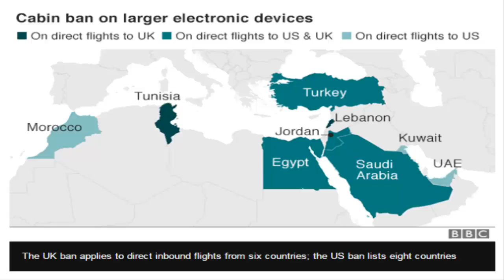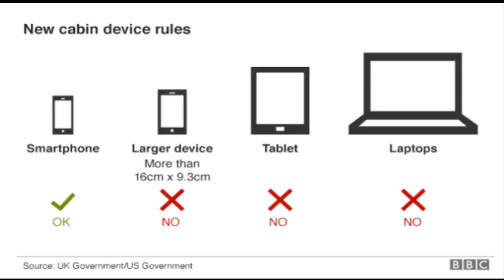The united Stated and UK ban cabin laptops on some inbound flights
SH news_The united Stated and UK are banning laptops from cabin baggage on flights from certain countries in the Middle East and North Africa, as well as Turkey.
The US ban on electronic devices larger than a smartphone is being imposed as an anti-terrorist precaution.
It covers inbound flights on nine airlines operating out of 10 airports. Phones are not affected.
The British ban, announced hours after the American measure, is similar but applies to different airlines.
Downing Street said airline passengers on 14 carriers would not be able to carry laptops in cabin luggage on inbound direct flights from Turkey, Lebanon, Jordan, Egypt, Tunisia and Saudi Arabia.